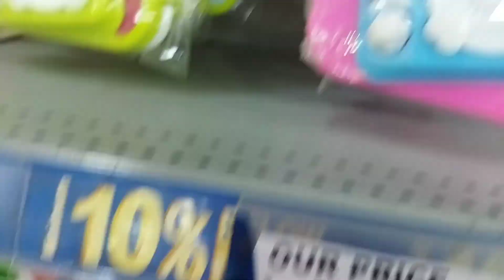Grocery shopping | Shopping at a supermarket | Shopping time | Toy and stationary Shopping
Shopping at a supermarket with my toddler.

Toddlers enjoy pulling their own trolley at the supermarket and shopping. We enjoyed shopping from the toy and stationery section.

Shopping at a supermarket | price of toys | Toya and stationary shopping at a supermarket.